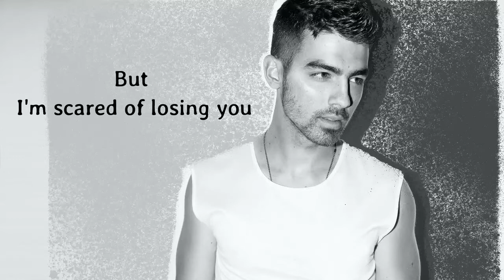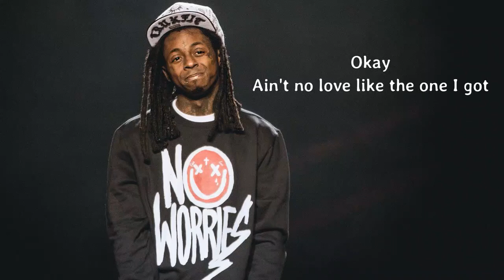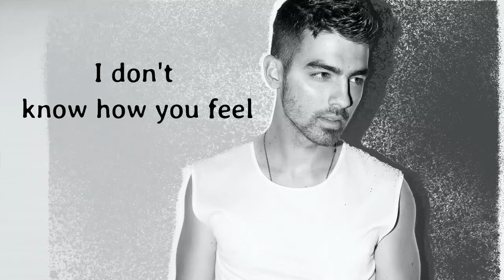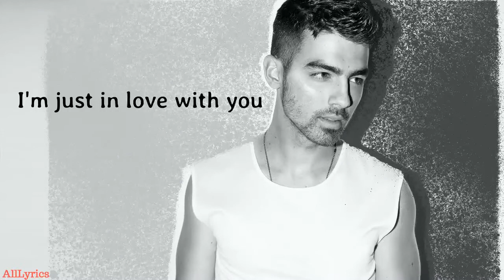Joe Jonas ft Lil Wayne – Just In Love Lyrics